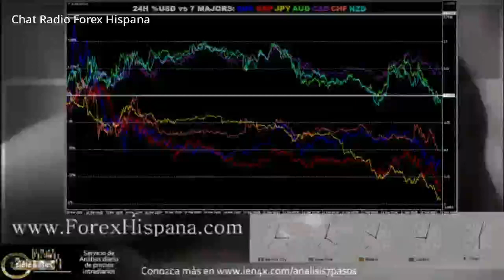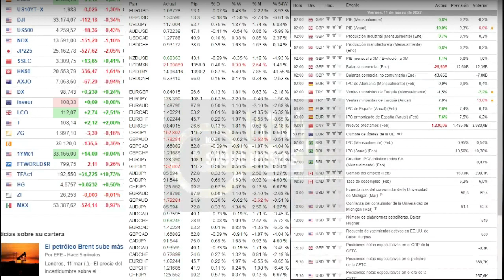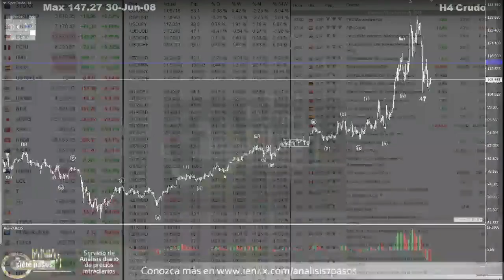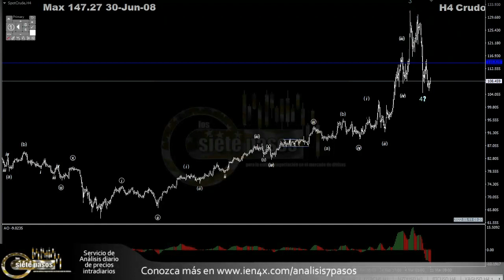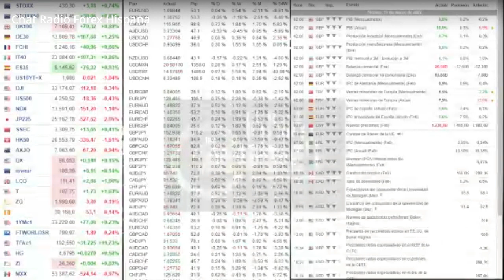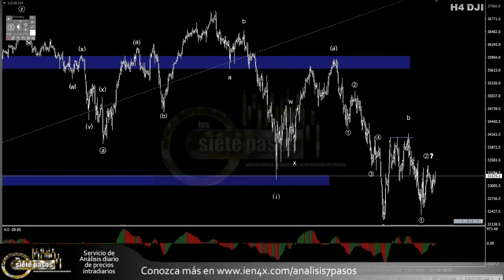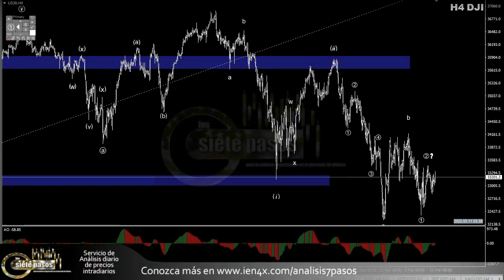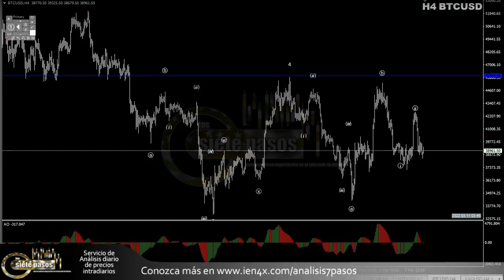Forex con Café - Análisis panorama del 11 de Marzo del 2022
Gracias por haber visto la semana gratis de análisis de 7pasos, si no pudo revisarla y quiere ver qué publicamos, visite el canal demo del servicio

Desde las 3am estamos en Vivo, en el chat de forexhispana.com (puedes seguirlo en Telegram con el Y todos los días a las 9 am EST no te pierdas Punto 9 con lo más importante de la jornada.